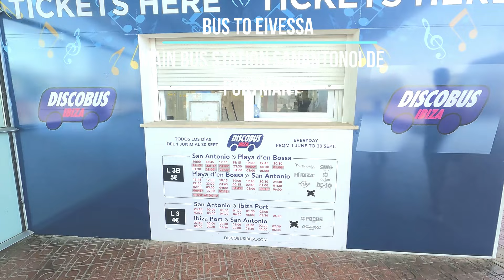Ibiza old town 🍻Ibiza Bars & Restaurants (eivissa city centre walking tour)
Ibiza spain old town walking tour Bars and restaurants eivissa  Ibiza 4k  walking tour Experience best of Ibiza/city tour/ibiza castle Vibrant Bars & Restaurants eivissa\ibiza bars and restaurants.ibiza spain/an Antonio's bar scene is equally famous, offering everything from chilled beachside venues to lively, party-focused bars.Eivissa is the Catalan and official name for Ibiza, one of the Balearic Islands located in the Mediterranean Sea, part of Spain. Known for its vibrant nightlife, beautiful beaches, and historical sites, Ibiza is a popular destination for tourists from around the world.

Here are a few highlights about Eivissa (Ibiza):

Nightlife: Ibiza is famous for its lively nightlife and is home to some of the world's best-known clubs, such as Pacha, Amnesia, and Ushuaïa. The island attracts top DJs and music enthusiasts, particularly during the summer season.

Beaches: The island boasts stunning beaches and coves with crystal-clear waters. Popular beaches include Playa d'en Bossa, Cala Comte, and Cala Salada.

Cultural Sites: Ibiza Town, known as Eivissa Town, has a rich history. The Dalt Vila (Upper Town) is a UNESCO World Heritage Site with its ancient fortress, cobblestone streets, and historic buildings.

Nature: Beyond the beaches and nightlife, Ibiza offers natural beauty with its rolling hills, pine forests, and coastal cliffs. The Ses Salines Natural Park and the Es Vedrà rock formation are notable natural attractions.

Cultural Events: The island hosts various cultural events and festivals throughout the year, including traditional fiestas, art exhibitions, and music festivals.

Culinary Scene: Ibiza has a diverse culinary scene, offering everything from traditional Spanish and Mediterranean cuisine to modern international dishes. Local specialties include "bullit de peix" (fish stew) and "flaó" (a type of cheesecake).

Whether you're looking to party, relax on beautiful beaches, explore historical sites, or enjoy nature, Eivissa (Ibiza) has something to offer.

Become a member for supporting me will send you a paradise world  keyring .if you email your address to me ,send a paradise world key  ring

If you are not a member want to purchase paradise world keyring

If you come Spain to buy property  you need help
I can drive you to the areas in search for property   for a small fee will save you money 🇪🇸also on very solicitor (cheap) and professional